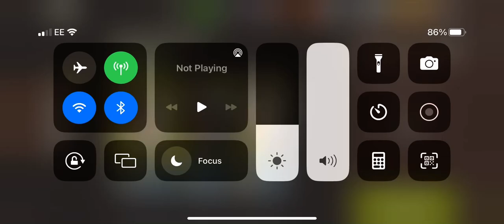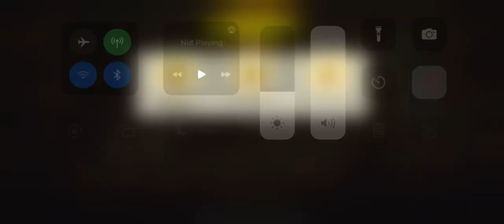Hammer and saw round 63